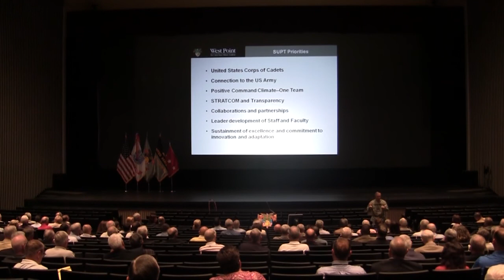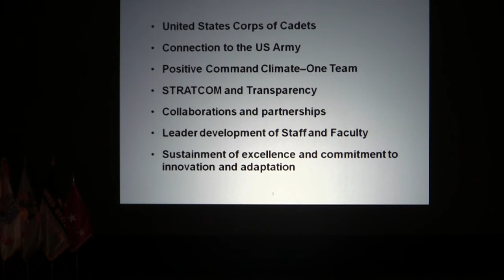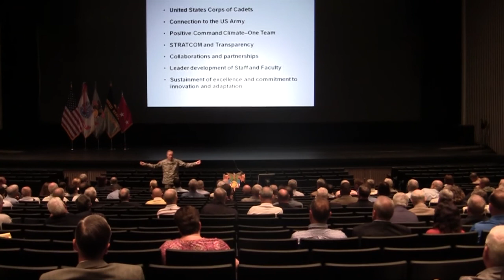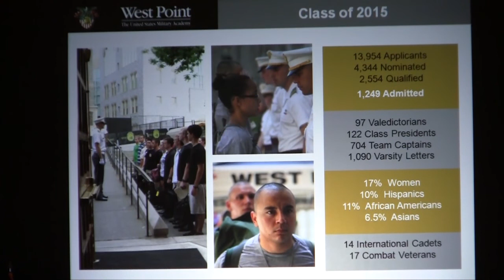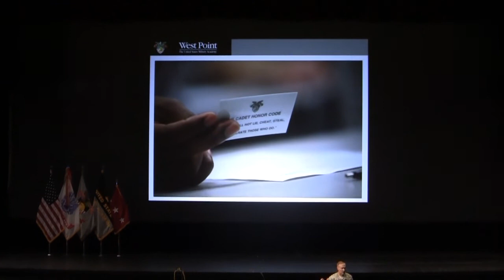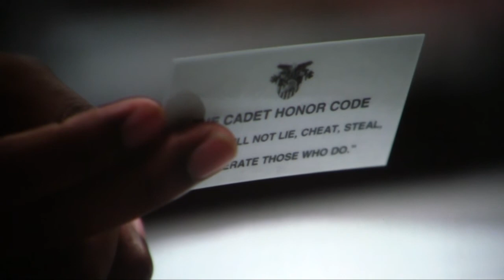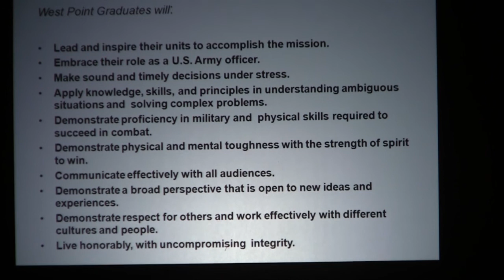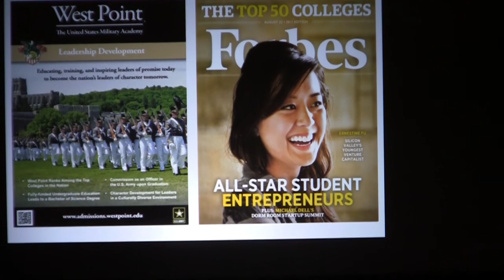LTG David Huntoon, Superintendent, Power of 3 Conference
LTG David Huntoon, Superintendent of West Point, presenting to The Class of 1967 West Point Alumni Leaders Conference.